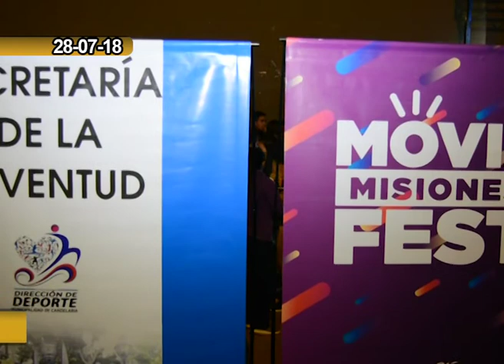Candelaria tiene Talento - Emilia Sanabria - Dir de la Juventud - Munic. de Candelaria